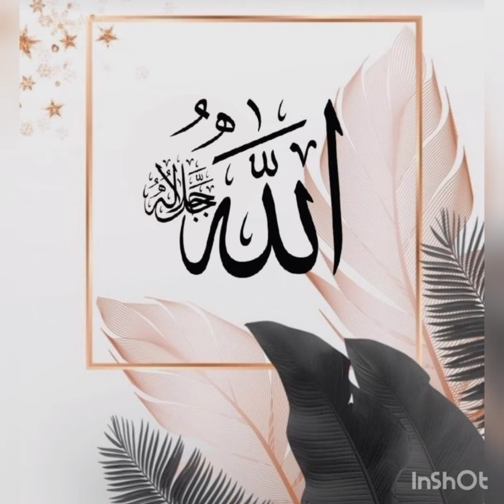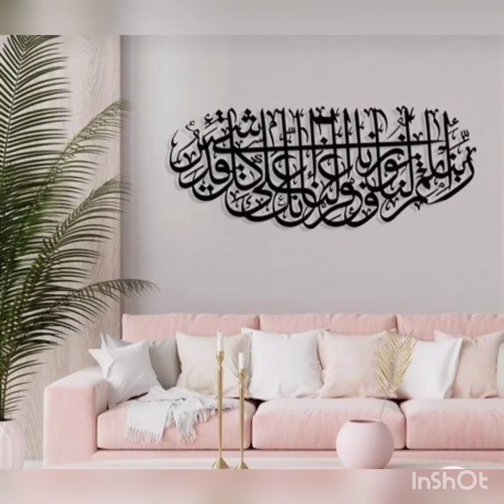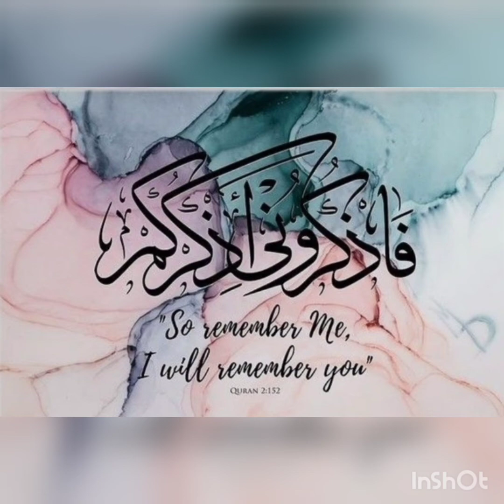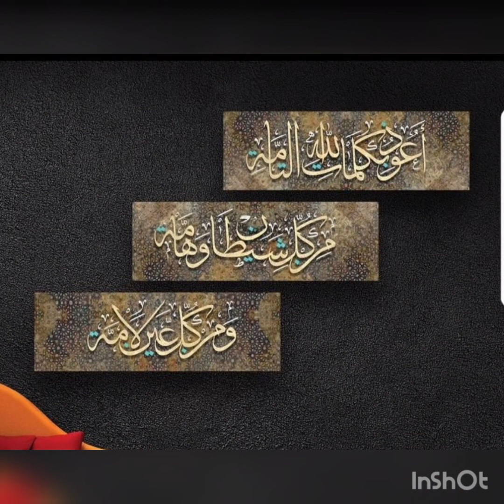islamicdecor islamicart islamiccalligraphy homedecor islamicwallart